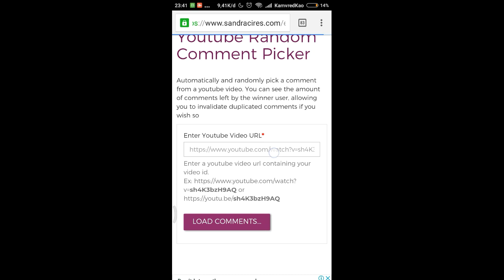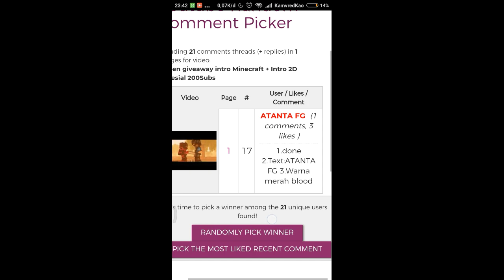Pemilihan pemenang giveaway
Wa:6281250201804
Dc:LC1221#0683